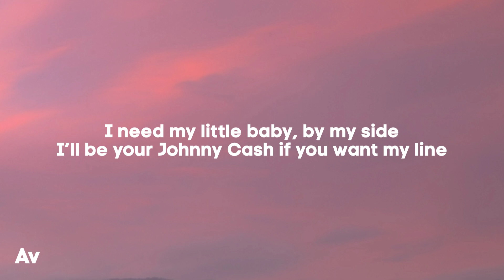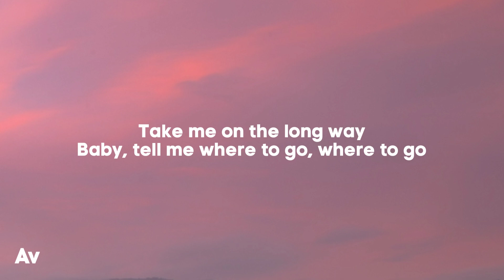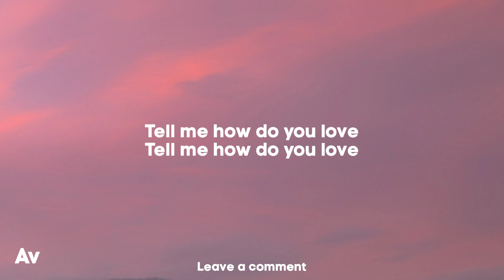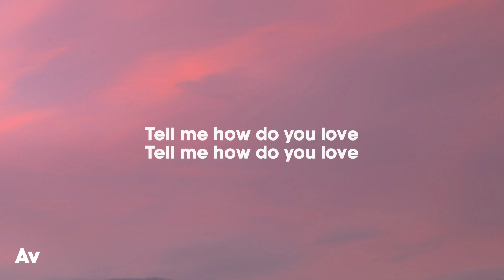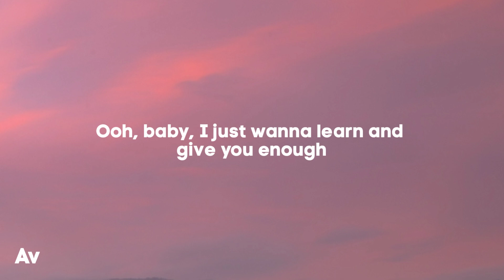Cheat Codes, Lee Brice & Lindsay Ell - How Do You Love (Lyrics)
NOTIFICATIONS!

•How do you love (lyrics)
 Cheat Codes

Love, how do—, how do—, how—, love
Ooh, baby, I just wanna learn and give you enough

[Verse 1: Lee Brice]
I know sometimes I can say the wrong things
Even when I make mistakes, you love me anyway
And that's why you're my sunshine, darling
Even when it rains, when it rains

[Pre-Chorus: Lee Brice]
I need my little baby, by my side
I’ll be your Johnny Cash if you want my line
I’ll give you everything for all of your time
And now I just wanna know why

Tell me how do you love
Oh-oh-oh-oh
Oh-oh-oh-oh-oh-oh

I don’t know the way but you’ve been there before
Been around the town, but ain’t no place like home
Take me on the long way
Baby, tell me where to go, where to go

Oh-oh-oh-oh
Oh-oh-oh-oh-oh-oh

Oh-oh-oh-oh (Yeah)
Oh-oh-oh-oh-oh-oh

(Yeah)
Ooh, baby, I just wanna learn and give you enough (Give you enough)
Tell me how do you love, give you enough